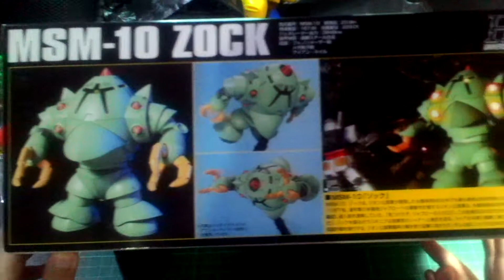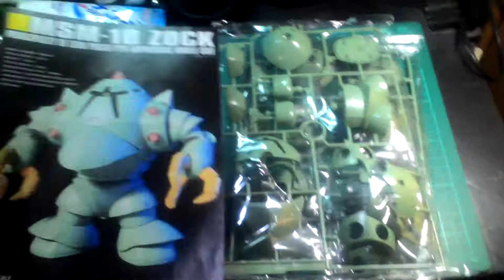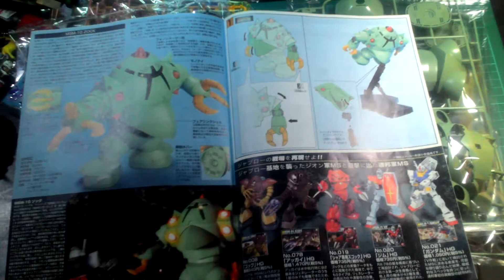MSM 10 Zock Unboxing 1 144 HG Bandai